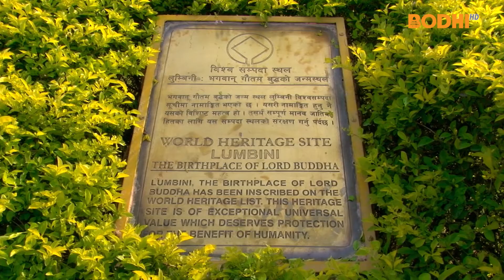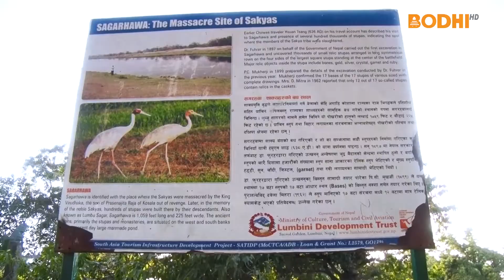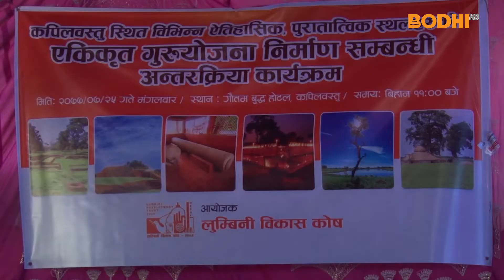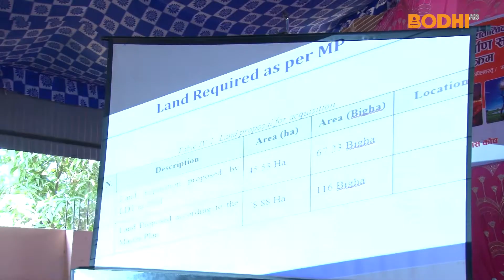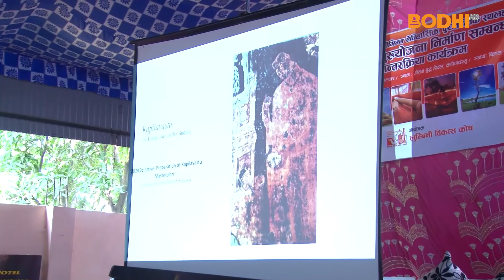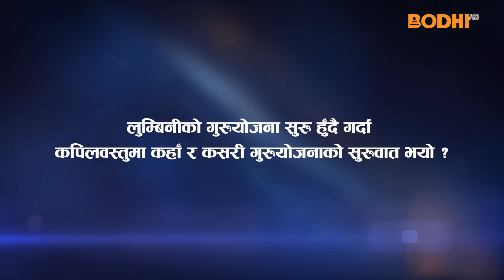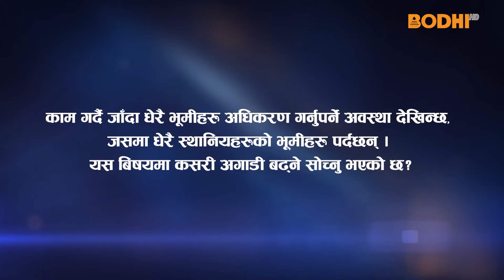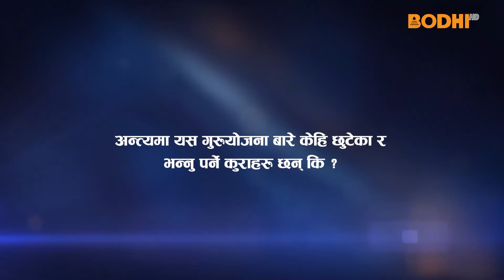Bodhi TV : Activities : Program on Kapilvastu Masterplan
Stakeholders of Kapilvastu Masterplan talk about need to develop Kapilvastu area as a Buddhist heritage site.